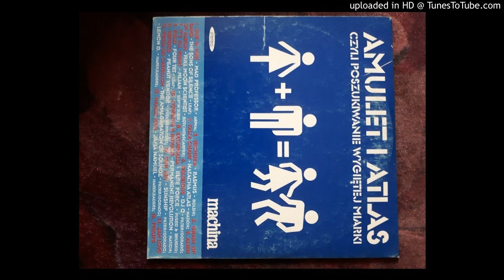THE AMALGAMATION OF SOUNDZ - FIESTA DE CASTELLON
MACHINA - AMULET I ATLAS CZYLI POSZUKIWANIE WYGIETEJ MIARKI